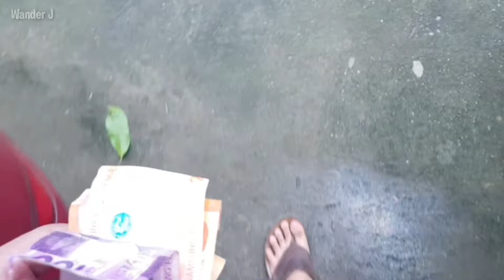Tricycle Palengke | New Normal ng Palengke sa Pilipinas | Buhay Probinsya ni Wander J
Tricycle Palengke | New Normal ng Palengke sa Pilipinas | Buhay Probinsya | Wander J

Panibagong araw, panibagong kwento sa buhay probinsya ni Wander J. Nais ko lamang ibahagi ang new normal ng palengke sa probinsya. Ito ang TricyclePalengke. Sa pandemya na ating kinakaharap, kailangan natin maging madiskate. Magpapatunay lang ito na kahit ano mang sakuna o pandemya ang ibato sa ating mga Pilipino, gagamitin natin ang abilidad nating pagiging masikap at madiskarte upang mabuhay.

🔰Wander J

📸Camera used:
Samsung S8 Mobile Phone

About me:
I am an Engineer in the Philippines who loves to build🏗️, to cook🍳 , and to travel🌇 . Sharing entertainment clips and informative videos is my purpose here in my channel. Just wander, mga ka-Wander!